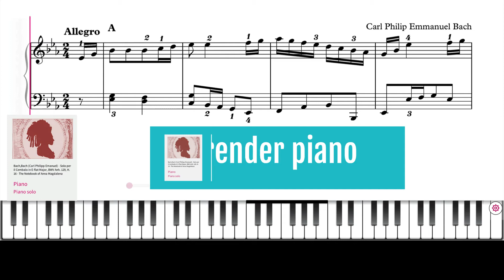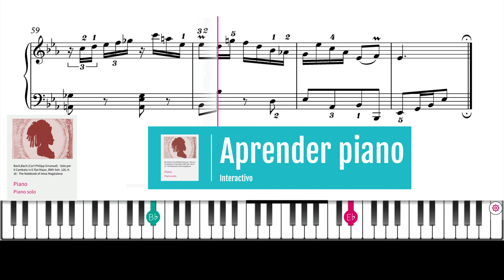Partitura interactiva. âra aprender piano escuchado por parte...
Bach